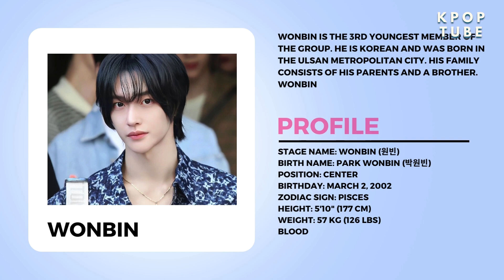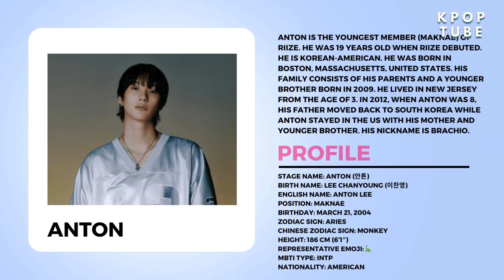RIIZE (라이즈) MEMBERS PROFILE | RIIZE MEMBERs AGE | MBTI | FACTS | FANDOM NAME | POSITIONS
RIIZE 라이즈 'Love 119' MV

2023 MAMA & MMA | RISE & REALIZE EP.15

[라이즈 쇼타로] 가슴이 아파서 이 편지는 차마 보내지 못하겠어요

RIIZE 라이즈 - Talk Saxy MV reaction

ニキがRIIZEショウタロウと遂にコラボダンスし話題沸騰！！【ENHYPEN】

브리또 많이 먹어요🌯 | RIIZE 라이즈 'Get A Guitar' 음악방송 대기실 비하인드 #1

Skip the burger and get RIIZE at ROOKIE-THRUㅣSpotify ROOKIE-THRU (FULL)

PREDEBUT footage of RIIZE members

RIIZE Siren Lyrics (라이즈 Siren 가사) Color Coded Lyrics

RIIZE 라이즈_SM Universe(SMU) 2024 신입생 모집 안내 메세지

RIIZE 라이즈 'Siren' Performance Video

aespa 에스파 'Drama' Performance Video

181220 NCT × WANNA ONE REACTION RED VELVET - BUTTERFLIES, POWER UP [KOREAN POPULAR MUSIC AWARDS]

riize,riize interview,riize shotaro,shotaro,nct shotaro,riize seunghan,라이즈,anton riize,
riize mbti,riize members,riize members position,riize members profile,riize won bin,riize won bin guitar,riizeショウタロウ,rize seunghan,seunghan sm rookies,
seventeen members names,shotaro sungchan,
sm new boy group,the7,won bin

Riize , short for Rise & Realize, is a 7-member south korean boy group under SM Entertainment. They consists of Shotaro, Eunseok, Sungchan, Wonbin, Seunghan, Sohee, and Anton.They made their debut on September 4, 2023 with the single album, ‘Get A Guitar‘.Fandom Name Briize, who will help Riize fly and be with Riize anytime.Riize has 5 Korean members, 1 Japanese member, and 1 Korean-American member. Shotaro is the only member of Japanese nationality in the group. Anton, the youngest member, is of American nationality.

seunghan sm rookies age | sm riize | who is the leader of riize | anton riize parents | date riize became active as amusical artist | riiize | riize sm | rise kpop group | shotaro riize | wonbin sm | 7 member kpop boy groups |

Title – RIIZE (라이즈) MEMBERS PROFILE | RIIZE MEMBERs AGE | MBTI | FACTS | FANDOM NAME | POSITIONS

Stay in touch with the chalet to get updates on all kinds of sports.